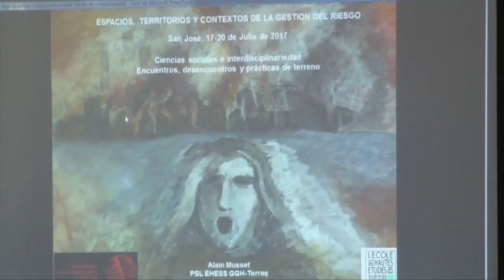Expertos internacionales se reúnen en la UCR para compartir su conocimiento en la gestión del riesgo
Riesgo en las laderas, cuencas urbanas y planificación en la gestión de riesgo ante los desastres naturales fueron algunos de los temas abarcados en el taller “Espacios Territorios y Gestión de Riesgo” realizado en la UCR. El evento reunió a expertos internacionales e investigadores de la UCR especializados en este campo.